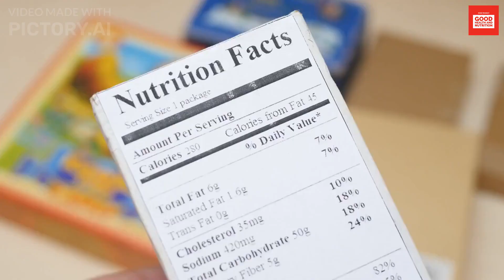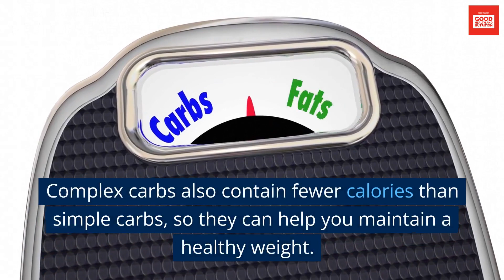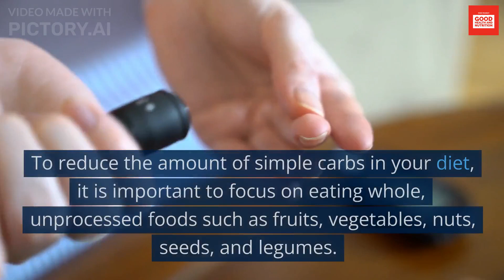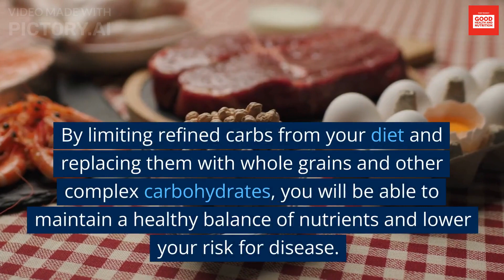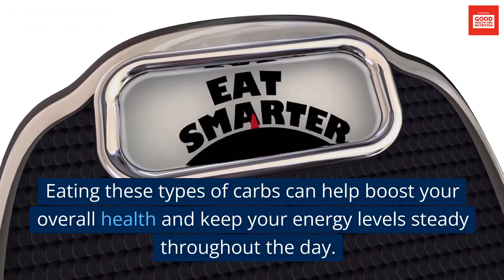The Good the Bad and the Ugly of Carbohydrates.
In this video, we dive into the world of carbohydrates and examine their impact on our health. We'll take a closer look at the good, the bad, and the ugly of this essential nutrient and explore its role in our diet. From whole grains to processed sugars, we'll discuss the various types of carbohydrates and their effects on our bodies. Whether you're a health enthusiast or just looking to learn more about nutrition, this video is for you. Get ready to discover the good, the bad, and the ugly of carbohydrates and how you can make informed choices for a healthier lifestyle. Watch now!